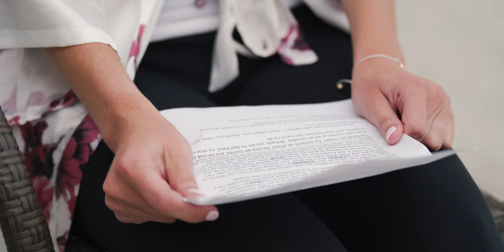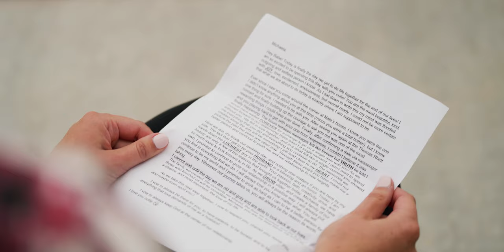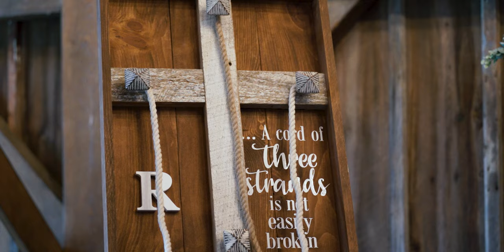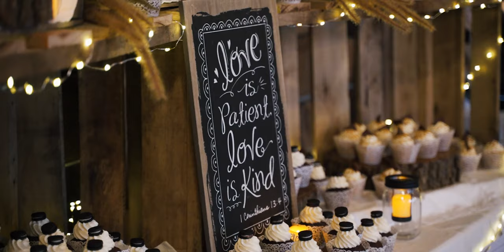She Won Roulette! // Springbrook Events Wedding Video // Michaela & Jay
Michaela & Jay were married and celebrated at Springbrook Events in Burnett, Wisconsin.

From everyone pitching in to set up the last-minute decorations to the tears of joy all throughout the day, it really was a love-filled celebration for Michaela and Jay.

It was such a great time hanging out with you guys on your wedding day and being apart of your special moments! We truly wish you two the best in your marriage and can't wait to see where life takes you!

Mitchell & Emma // Fox River Films

Songs:
"Heart Bursting in Gold" by Michael Vignola
"Acceptance - No Lead Vocals" by Frankie Orella